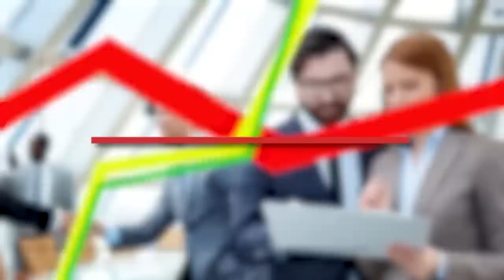Валдайская речь Путина: истинный смысл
Для Запада валдайская речь Владимира Путина стала декларацией абсолютной ценностной несовместимости. Для нас она не стала новой: это как дважды два равно четыре, но Западу она показала, что мы их лживые ценности не примем никогда. У нас свой путь, и другого быть не может.

Для исчерпывающего понимания того, что, как и почему происходит - книга Михаила Делягина «Конец эпохи: осторожно, двери открываются!» (13-е издание) Том 1. Общая теория глобализации

Том 2. Специальная теория глобализации

В электронном виде: Том 1. Общая теория глобализации

Кроме того, рекомендуем книгу о том, как не выживать, а жить под властью одичалых строителей блатного феодализма: «Жизнь в катастрофе: победи кризис сам!» (издание пятое)

Исчерпывающая книга А.В.Островского (и, кроме того, образец проверки фактов, «мануал по фактчекингу») «Солженицын. Прощание с мифом» с предисловием А.И.Фурсова и послесловием Михаила Делягина.